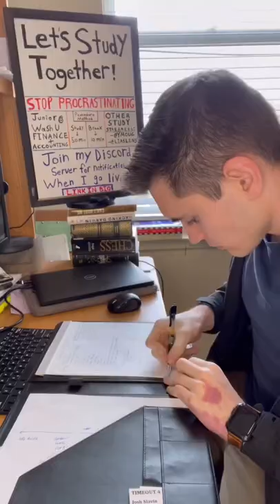A Day in My Life: Busy College Student Edition! -57